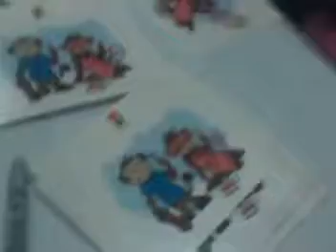Deko and Posh Sign Autographs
at Baby & Tween Celebration LA